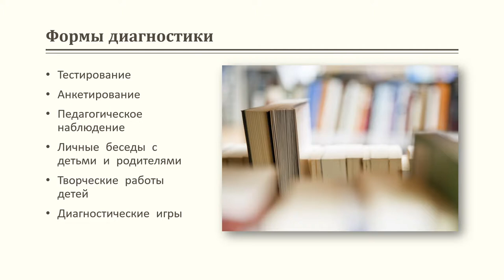Районный конкурс ДООП 2018 Боронина О. А.